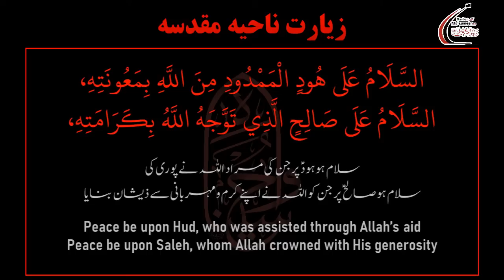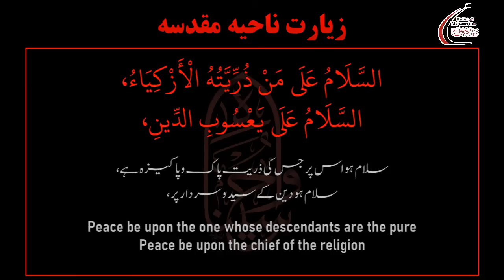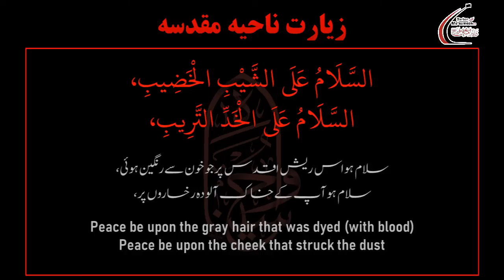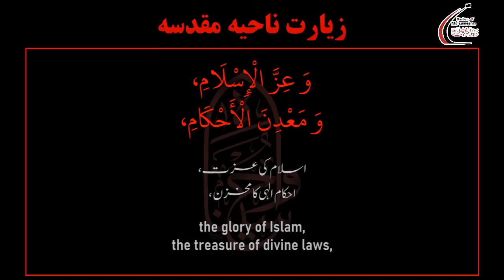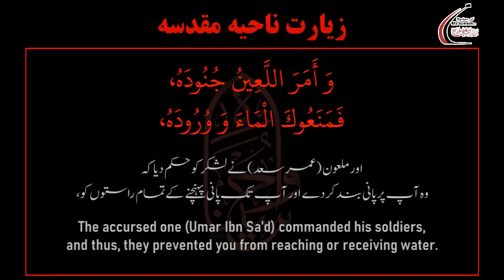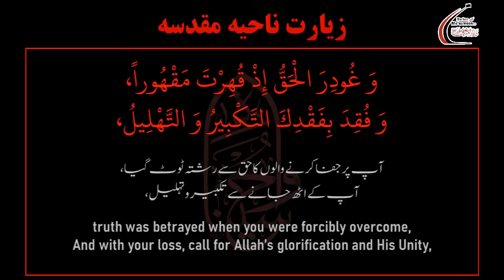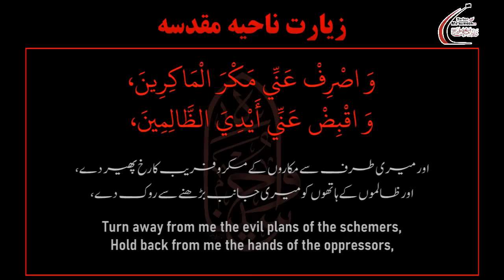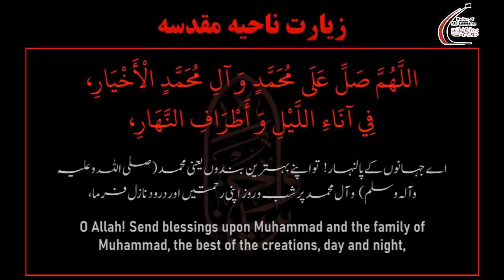Ziyarat-e-Nahiya | English Urdu Translation | زيارت ناحية | انگریزی اردو ترجمه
Iltemas-e-Dua
Imambargah Darbar-e-Ma'sumeen(A.S)